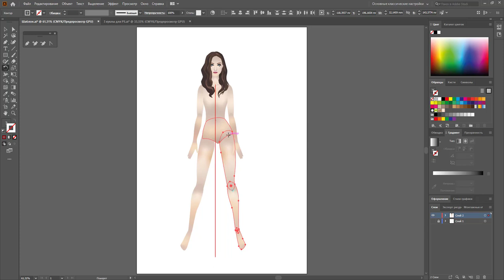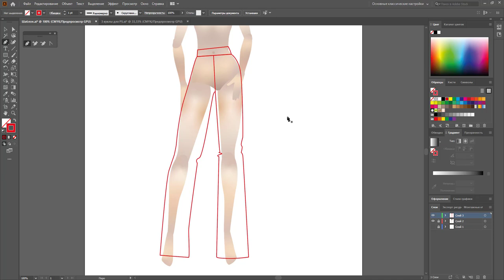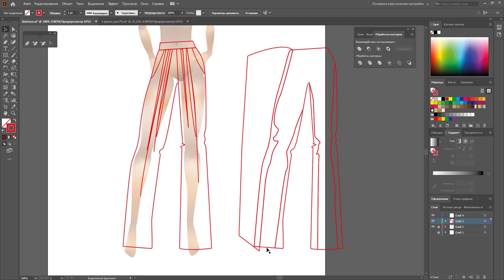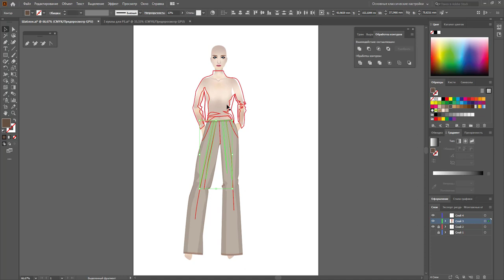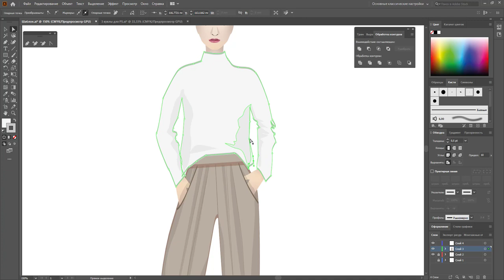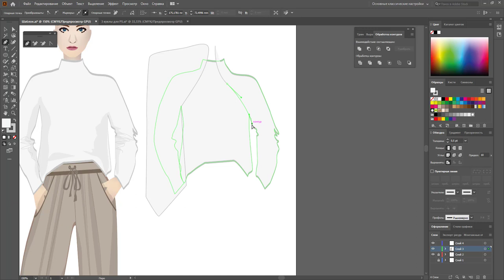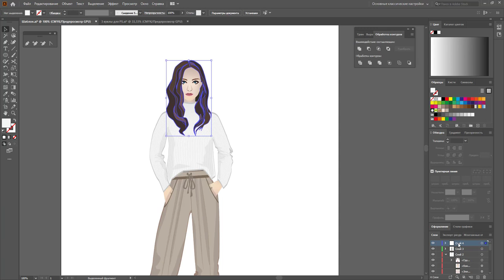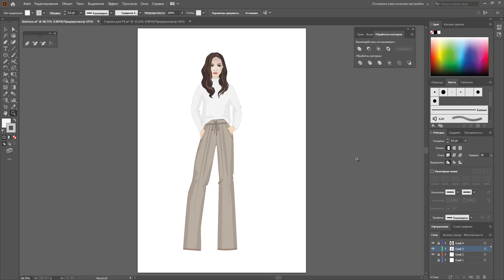👗Как рисовать эскизы одежды | Эскизы Дизайн и создание одежды | Adobe Illustrator 2020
В этом видео: Как рисовать эскизы одежды , Дизайн и создание одежды, рисунок в векторе. Adobe Illustrator в дизайне одежды.
Рисовать эскизы при создание одежды или моделирование одежды – важный навык для дизайнера одежды!
Как стать дизайнером ? Предварительно, конечно желание И ЕЩЕ освоить adobe illustrator 2020, ЕЩЕ правила композиции, технический рисунок, как рисовать эскизы одежды. Вам будет полезно посмотреть мои Adobe illustrator уроки 100 эскизов, Adobe Illustrator в дизайне одежды, курс иллюстратор И моделирование одежды И как рисовать одежду! а Так Же курс иллюстратор конструирование одежды,создание одежды.

Я рисую в программе Adobe Illustrator 2020. На ноутбуке Dell G3 17 , беспроводной мышкой Logitech вопросы напишите мне в комментариях.
Разбираем, как рисовать художественные эскизы одежды. В отличии от технических эскизов они помогают понять, как сидит изделие на фигуре, как оно будет носиться.
из выполнен в векторном графическом редакторе Adobe Illustrator CC 2020
Что будем делать:
1. Берем фигуру для эскиза одежды и выбираем правильную позу – это моя куколка, как нарисовать похожую вы найдете в этих видео:
2. Рисуем контуры будующей одежды: эскиз брюк и эскиз джемпера
3. Прокрашиваем эскизы цветом
4. Создаем имитацию вязки на джемпере
5. Правим финальный вид эскиза, правим рисунок волос и их положение на эскизе, регулируем длины
Онлайн курс: Как рисовать одежду, технический рисунок, правила композиции, рисуем одежду, конструирование одежды,как рисовать эскизы одежды, как нарисовать эскиз, создание одежды, эскиз одежды ,выкройка юбки, как сшить юбку, моделирование юбки, прямая юбка, выкройка прямой юбки, курсы,кройка и шитье, дизайн одежды

В следующем видео я покажу как рисовать технические эскизы одежды в дополнение к художественным.